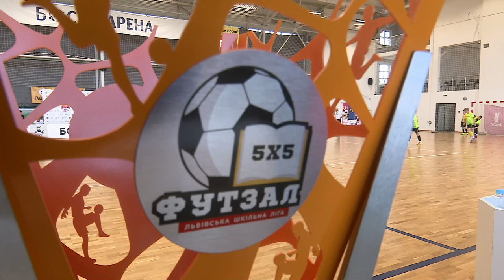«БІЛІ АКУЛИ»(СЗШ #29) - «ГЕПАРДИ»(Лінгвістича гімназія) - 2:0| ШКІЛЬНІ ІГРИ-2023|ФІНАЛ - Огляд матчу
НАЖИВО - TV | Онлайн трансляція подій

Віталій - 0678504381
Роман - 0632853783